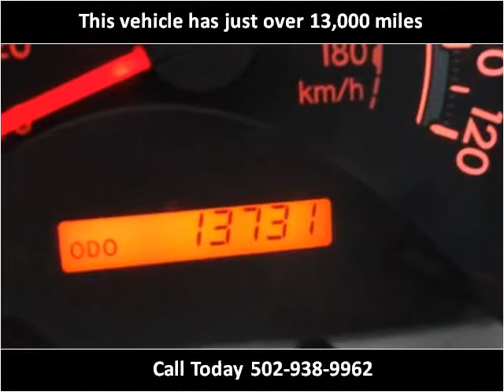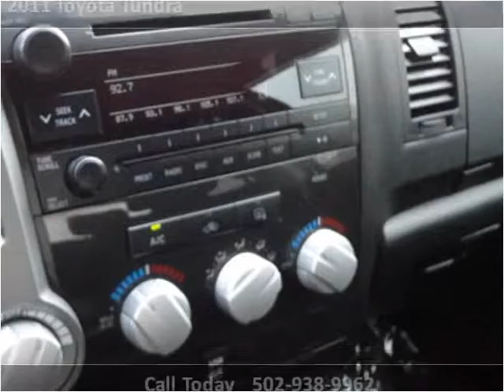2011 Toyota Tundra Used Cars Louisville KY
This 2011 Toyota Tundra is available from Craig and Landreth En Español.